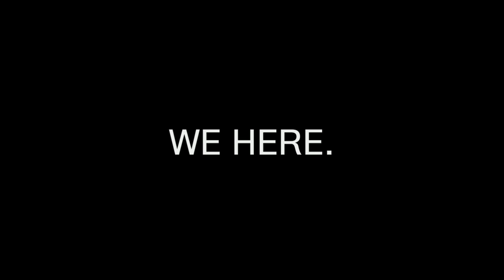Scottie Pippen is 1st VlCTlM of SIDECHICK PRECIDENT stating that a MAN MUST PAY FOR...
SCOTTIE PIPPEN IS BROUGHT TO COUST BY CHEVETTE WILLIAMS and On this episode of The Big Facts Podcast Ayo Consaco speaks the big FACTS

Breaking News
Black Entertainment
Celebrity Roast
Hip Hop Roast
Celebrity News
Black Media